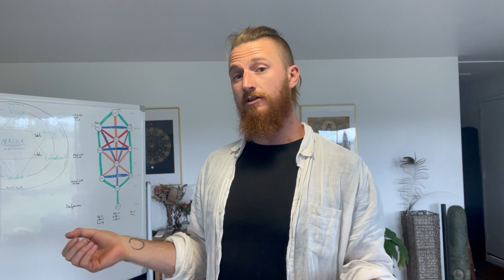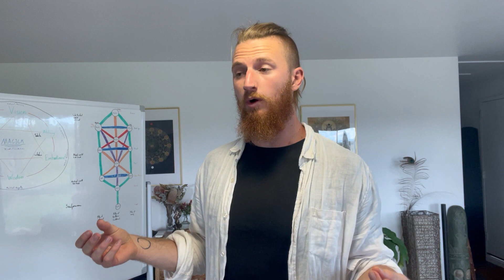The Easiest Way to Stop Procrastination (and know the root cause)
This is a dive into what procrastination is, what causes it and the simplest way to stop it for GOOD!

Join me in my free Facebook community where I'm sharing some incredible content taking you deeper into the path of the Conscious Creator:

Here of others journey into building there own visions on The Wyrd Way Podcast